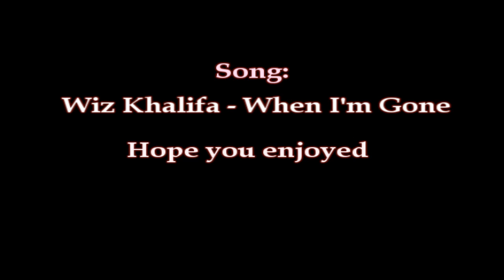[HD]Monsow Magic - High Risk Pk Vid 1 (VLS/SWH/AGS/Vesta)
Monsow Magic High Risk Pk Vid 1